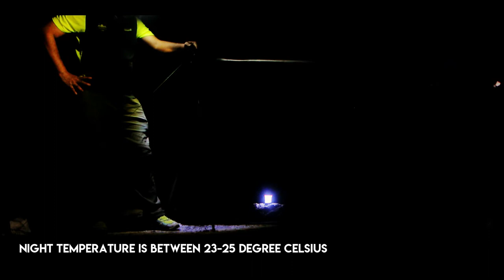Mendaki waktu MALAM - Gunung Semanggol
Light,easy hiking and camping trip with Khai & Kord.
Enjoying the sound of nature at night,hangout by the campfire and having a great time,cheers!